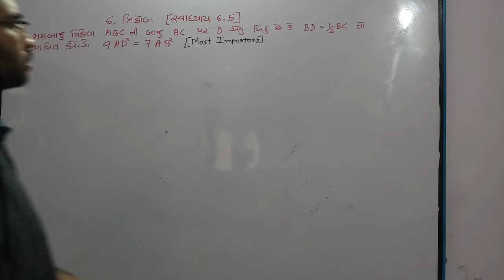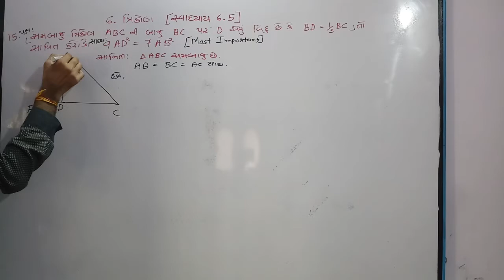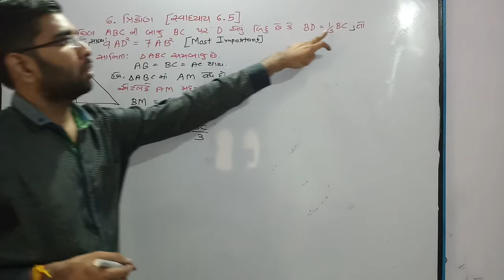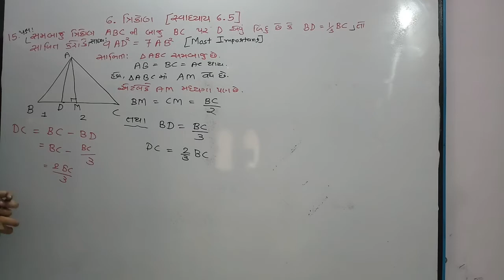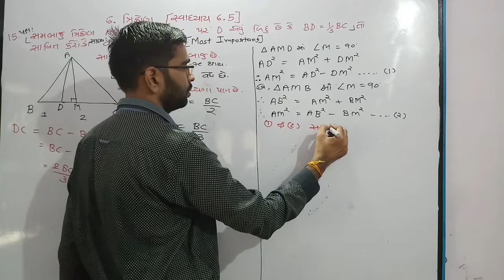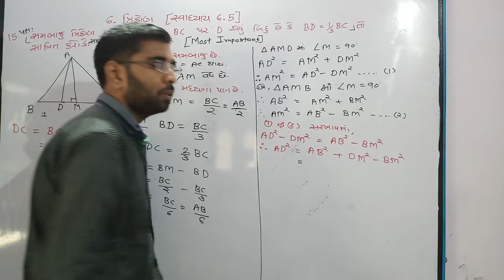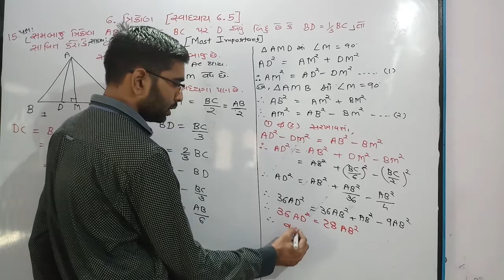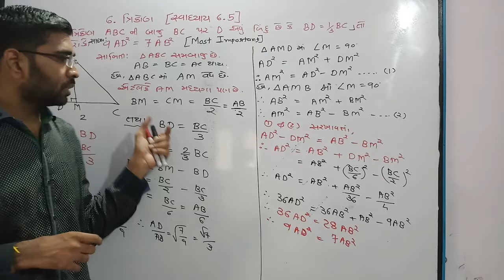STD.10 Mathematics ch.6 Triangle|Lecture 64 સ્વાધ્યાય 6.5 પ્રશ્ન 15 IMP board exam 2021